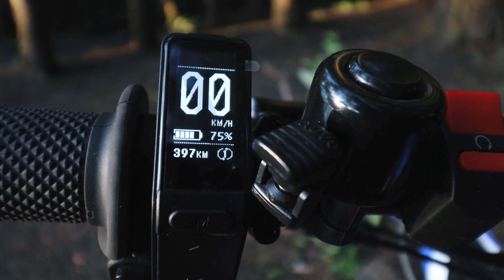Электробайк vs скутер, кто быстрее!? Тест и обзор talaria tl4000 vs Yamaha BWS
Электробайк vs скутер, кто быстрее!? Немного покатались и стант на мопедах. Тест и обзор talaria tl4000 vs Yamaha BWS

С вами команда OCTOPUS MOTO
Благодарны, что вы с нами!

Ребята доставили именно ту модификацию, которая была нужна